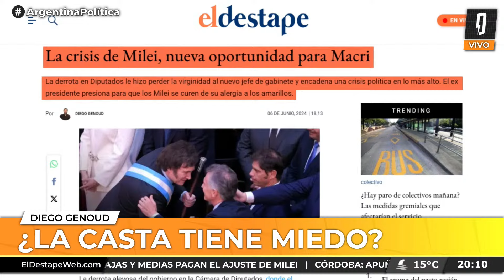¿LA CASTA TIENE MIEDO? | Diego Genoud en Argentina Política